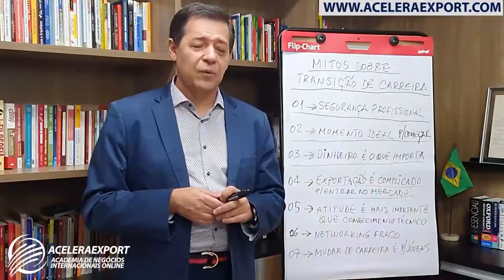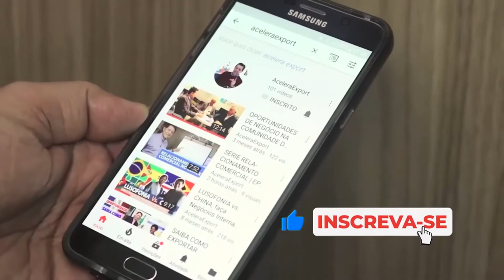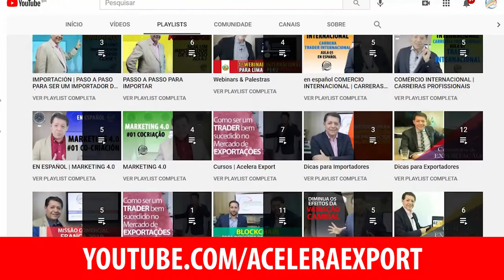Aprenda como definir o nicho de mercado na exportação - ACELERAEXPORT